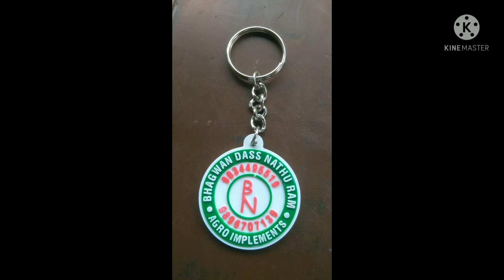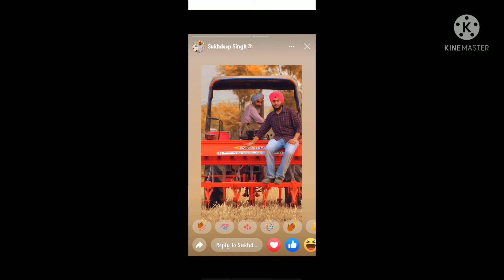AVTAR Rotavator for buy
Bhagwan Dass Nathu Ram Krishi Yantra, Near Axis Bank, Indri